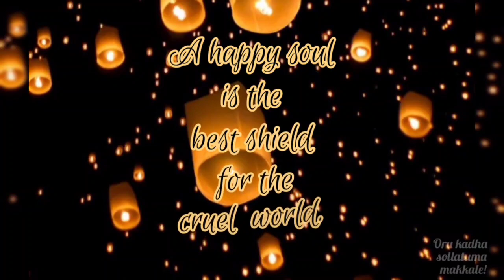Thought of the day #84